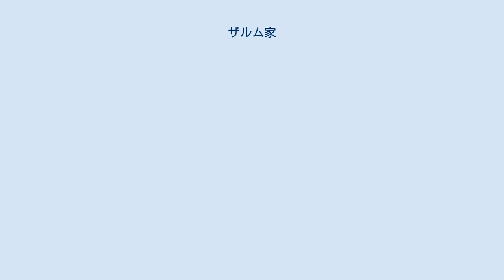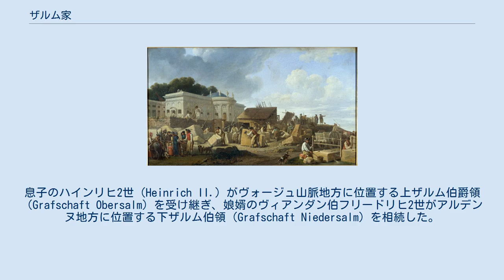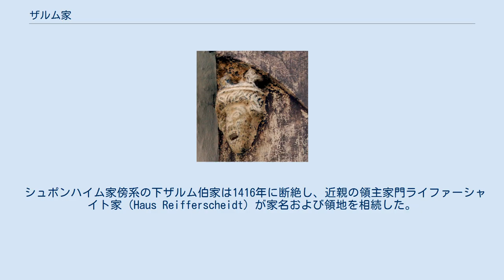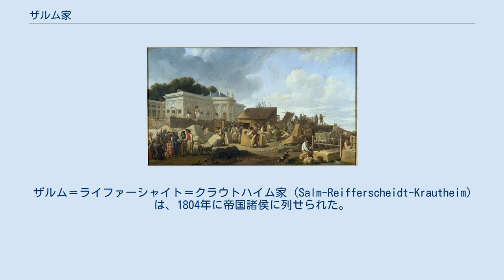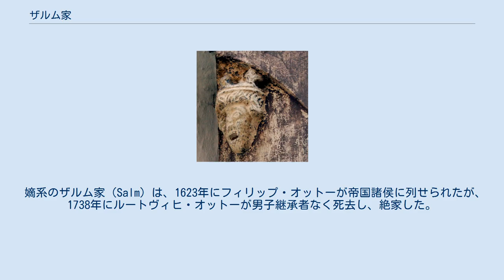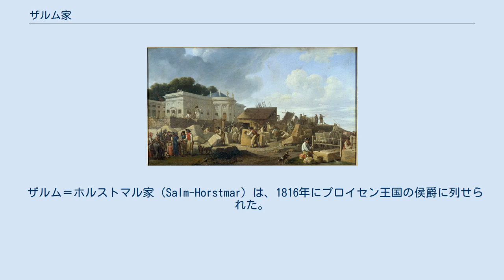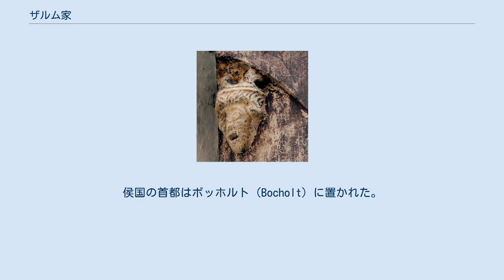ザルム家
アイスレーベン市庁舎の壁に残る対立王ヘルマン・フォン・ザルムの彫像 18世紀のパリのオテル・ド・サルム、ザルム＝キルブルク家の居城 ザルム＝ザルム家の現在の居城であり、ザルム侯国の君主の居所でもあったアンホルト城 ザルム家（Haus Salm）は、モーゼル川流域地方の領主の家系で、神聖ローマ帝国の帝国伯家の1つ。
上ロレーヌおよびルクセンブルクを支配していたアルデンヌ家の傍系であり、家名はアルデンヌ地方のヴィエルサルム城（現在のベルギー領）とアルザス地方・ヴォージュ山脈（現在のフランス領）のサルム城に由来する。
旧シュタンデスヘル家門であり、ドイツでは現在も存続する上級貴族の家系の1つである。
 アルデンヌ家の始祖ウィゲリックはロタリンギア宮中伯となり、その息子ジークフリート1世は最初のルクセンブルク伯となった。
その孫のギゼルベルトは1036年にザルム伯に叙せられた後、1047年になってルクセンブルク伯家の家督を継いだ。
ギゼルベルトは長男のコンラート1世にルクセンブルクを継がせたが、次男のヘルマンにザルム伯爵領を与えた。
このヘルマンがザルム家の直接の始祖である。
ヘルマンは1081年、神聖ローマ皇帝ハインリヒ4世の対立王としてローマ王（ドイツ王）に選ばれた。
 ヘルマンの孫息子のザルム伯ハインリヒ1世（Heinrich I.）は1163年、ザルム伯爵領を分割相続させた。
息子のハインリヒ2世（Heinrich II.）がヴォージュ山脈地方に位置する上ザルム伯爵領（Grafschaft Obersalm）を受け継ぎ、娘婿のヴィアンダン伯フリードリヒ2世がアルデンヌ地方に位置する下ザルム伯領（Grafschaft Niedersalm）を相続した。
これ以降、2つのザルム伯爵領は帝国領において別々に発展していくことになった。
また、下ザルム諸家は男系ではシュポンハイム家の傍系が受け継いだ形となった。
 シュポンハイム家傍系の下ザルム伯家は1416年に断絶し、近親の領主家門ライファーシャイト家（Haus Reifferscheidt）が家名および領地を相続した。
息子のいないニーダーザルム伯ハインリヒ7世（Heinrich VII. von Niedersalm）は、親戚で孤児のヨハン5世・フォン・ライファーシャイト（Johann V. von Reifferscheid）を引き取って息子同然に扱い、遺言で彼を相続人に指名したのである。
ところがハインリヒ7世の娘婿のアルテンバウムベルク伯オットー（Otto Raugraf zu Altenbaumberg）が相続請求を起こしてライファーシャイト家の相続に異議を唱えたため、1456年にルクセンブルク公爵領の評議会がこの遺言を合法と認めるまで、相続問題は決着が付かなかった。
1460年になり、ヨハン5世の息子ヨハン6世（Johann VI. von Reifferscheid）はザルム伯（Graf zu Salm）の称号を名乗った。
ヨハン6世の子孫からは、以下の3つの家系が分かれた。
 ザルム＝ライファーシャイト＝ライツ家（Salm-Reifferscheidt-Raitz）は、1790年に帝国諸侯（ライヒスフュルスト）に列せられた。
1945年に本拠であったモラヴィア地方のライツ（現在のチェコ領南モラヴィア州ラーイェツ＝イェストジェビー）の所領を没収され、オーストリアのシュタイレッグ城（Schloss Steyregg）に本拠を移した。
 ザルム＝ライファーシャイト＝クラウトハイム家（Salm-Reifferscheidt-Krautheim）は、1804年に帝国諸侯に列せられた。
1888年には断絶したザルム＝ライファーシャイト＝ディーク家の相続人となってザルム＝ライファーシャイト＝クラウトハイム・ウント・ディーク家（Salm-Reifferscheidt-Krautheim und Dyck）と名乗ったが、1958年に絶家した。
 ザルム＝ライファーシャイト＝ディーク家（Salm-Reifferscheidt-Dyck）は、ディーク城（Schloss Dyck）を本拠とし、1816年にプロイセン王国の侯爵（フュルスト）に列せられたが、1888年に断絶した。
 ヴォージュ山脈に位置する上ザルム伯家の本拠はシルメック郊外のサルム城であり、この城はストラスブールの南西約45キロの地点にあった。
伯爵領は北のストラスブール大司教領と、南のロレーヌ公国の2つの大領邦に挟まれていた。
上ザルム伯家は15世紀の分割相続...